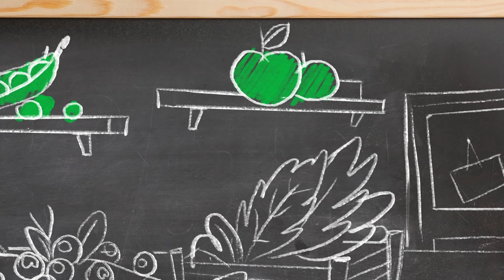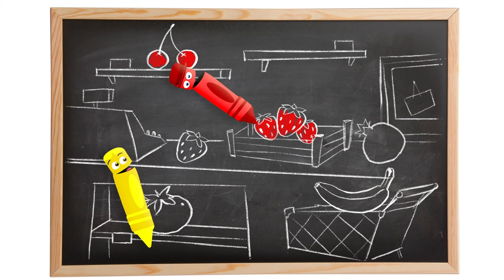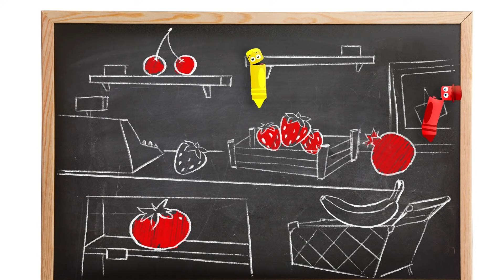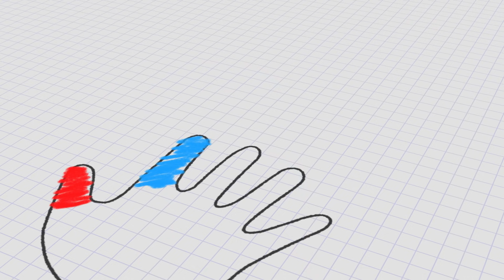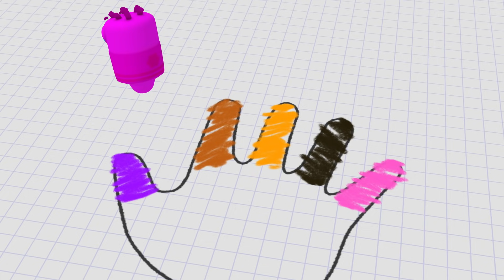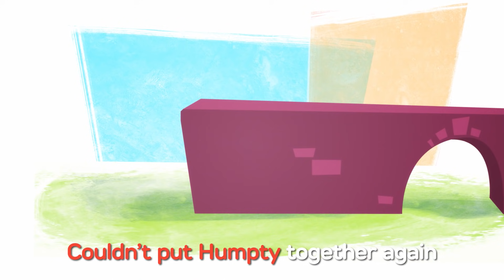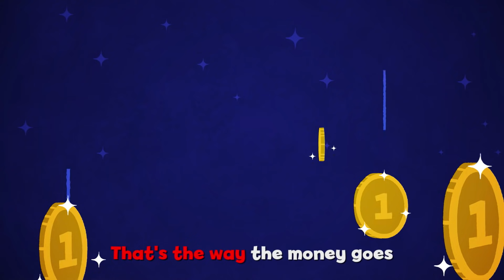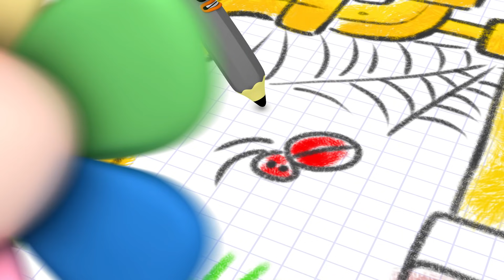Learn colors for children w magical airplanes | Nursery rhymes & Songs w the color crew | BabyFirst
Educational & Fun learning videos for kids | Colorful airplanes for kids | Color Crew Learning Colors with Colorful Airplanes | Nursery rhymes and baby songs | Color Crew full episodes | BabyFirst TV.

***ADVERTISEMENT***

Download the BabyFirst App for Android on the Google Play Store